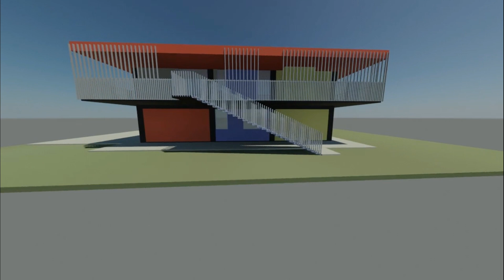Детска градинка АРМ